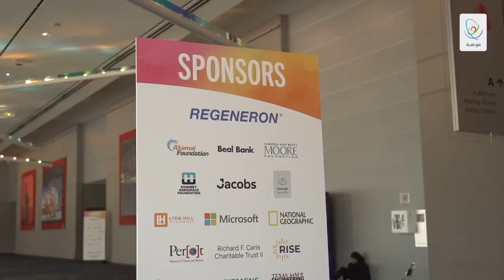المنتخب السعودي للعلوم والهندسة يحقق 4 جوائز خاصة في آيسف 2023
طاقاتٌ شابة..
ووطنٌ طموح..
وإنجازٌ سعودي يتجدد..

4 جوائز خاصة
في